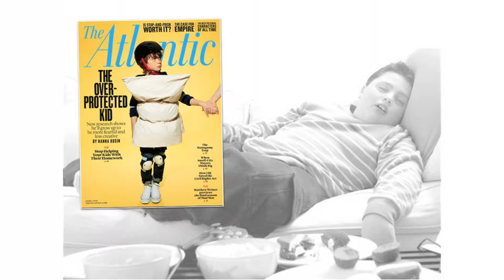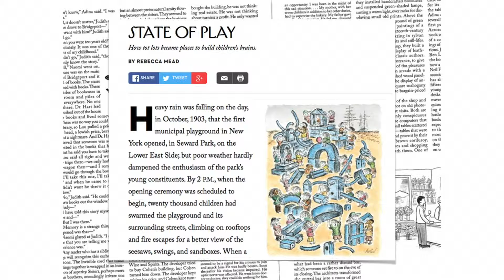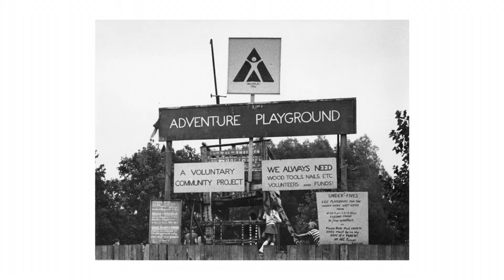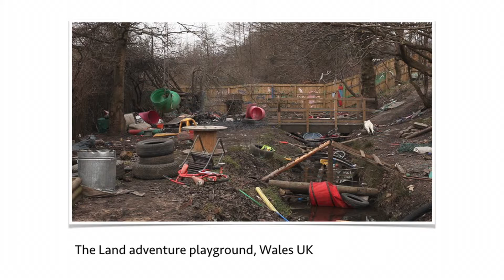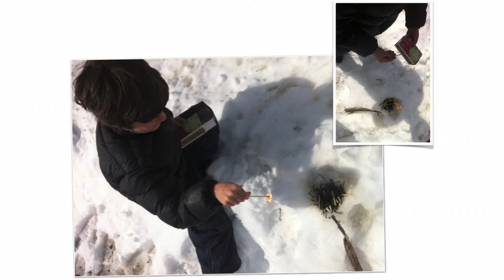PKN BTV Vol. 17: Erin Davis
Erin Davis is an artist, filmmaker and educator. In this presentation, she explores a an alternative history of play, examining the evolution of early post-war "adventure playgrounds" to the modern "Imagination Playground" in New York City.

PECHAKUCHA NIGHT Burlington is presented by the Fleming Museum, Burlington City Arts, Shelburne Museum, and the ECHO Lake Aquarium and Science Center. Media services are provided by RETN. Additional support from Seven Days.